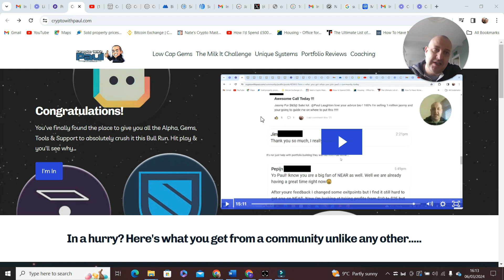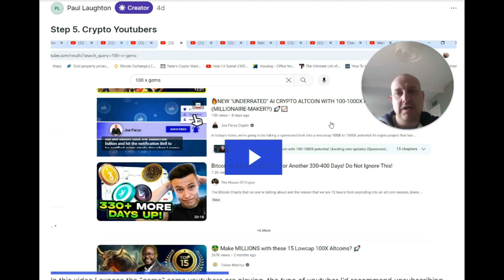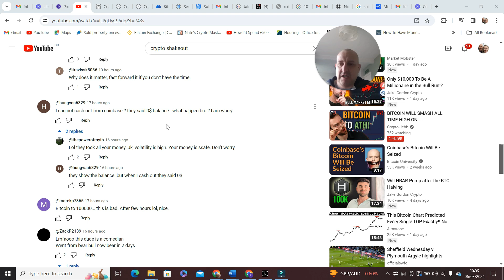Or It WILL Cost You $1,000's! (Seriously)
Today I'm giving you a lesson from my community because there will be people who will lose $1,000's because they didn't get what I cover right. I don't want this to happen to you!

If you like this content and would like to become a member of a completely different community, you can for a short period of time, get access for 20% less that the launch price, making it a no-brainer.

Just copy and paste it in your browser, and you're all set.